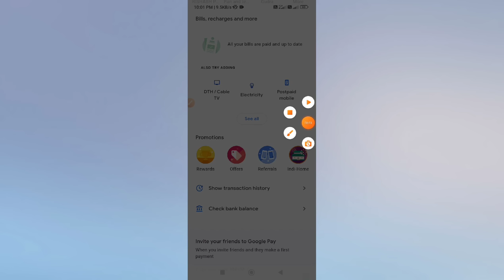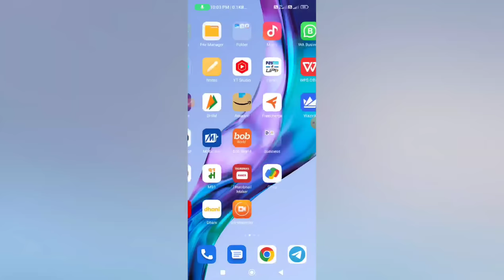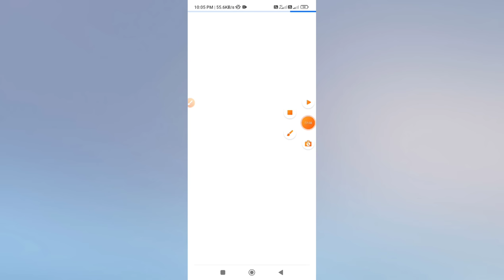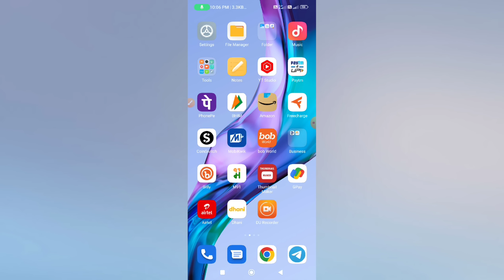Google Pay Diwali Mela Offer Free 200rs | Complete All Floors In 1 Minute | Free 200rs In GPay By Qr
THANKS REGARDS
 "Rishabh Tech"

Topic Cover-
Google Pay Free 200rs Diwali Offer
Google Pay Diwali Offer कैसे Complete करे
150rs का खाना खाओ फ्री मे